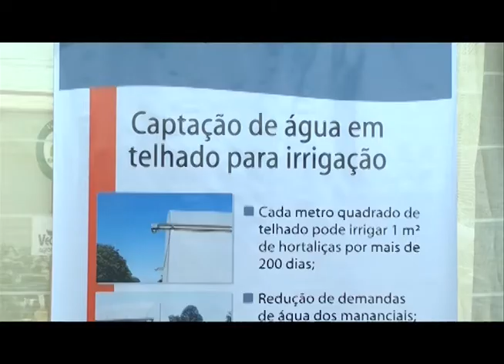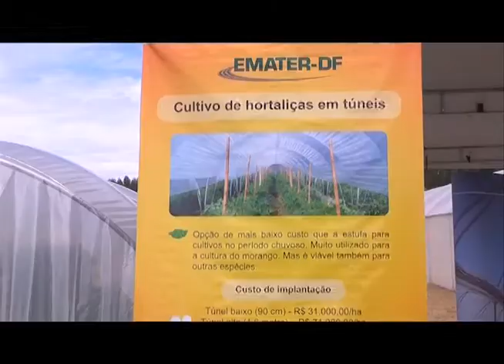Inovação na AgroBrasília – Hortaliças produzidas em túnel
Aguardem